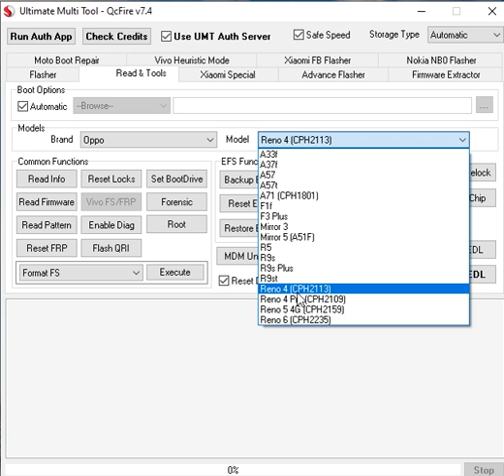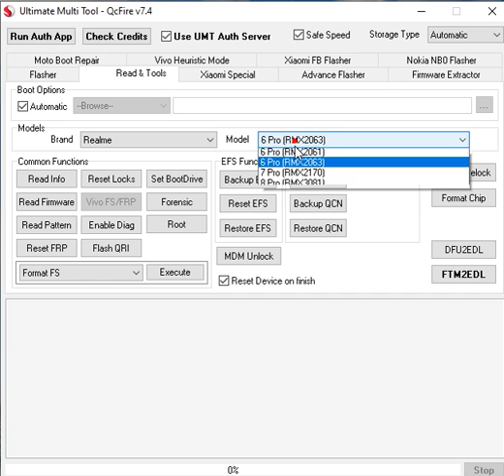UMTv2/UMTPro QcFire v7.4 Oppo Reno4/5/6 Realme 6/7/8Pro Qualcomm Unlock Solution With Umt Doungle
Oppo
- Reno 4 (CPH2113)
- Reno 4 Pro (CPH2109)
- Reno 5 4G (CPH2159)
- Reno 6 (CPH2235)
Realme
- 6 Pro (RMX2061)
- 6 Pro (RMX2063)
- 7 Pro (RMX2170)
- 8 Pro (RMX3081)
  VSmart
- Joy 2 Plus
Added Fix Wifi/Network
- Mi 8 Pro (equuleus)
- Mi Mix3 5G (andromeda)
- Redmi 9 Power (lime)
- Redmi K20 Pro (raphael)
- Redmi Note 9 Pro (joyeuse)
  Updated Chip Detection Method
- Now should work more properly and a little fast
- Need reports from OnePlus phones with Auto Detect Memory type